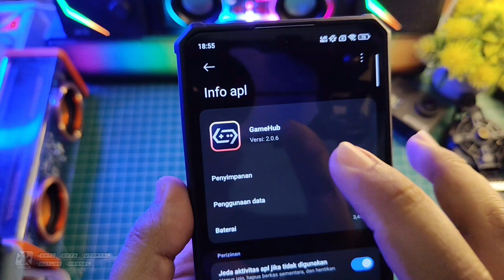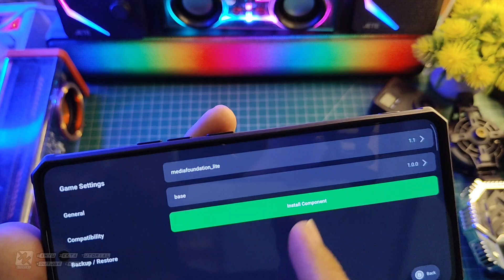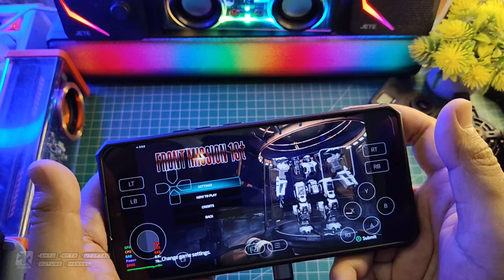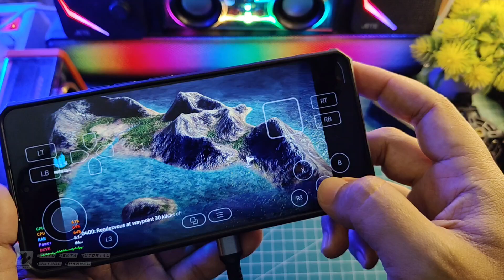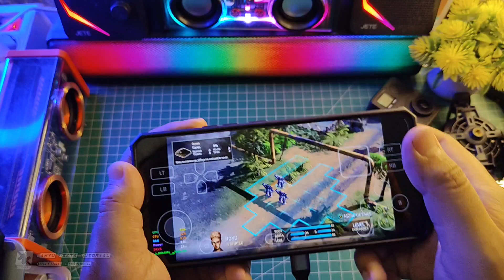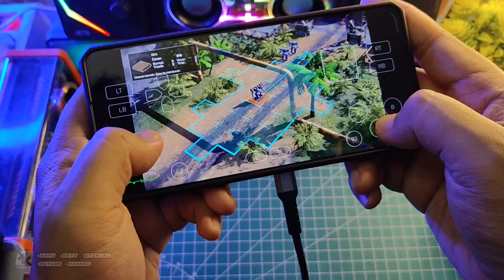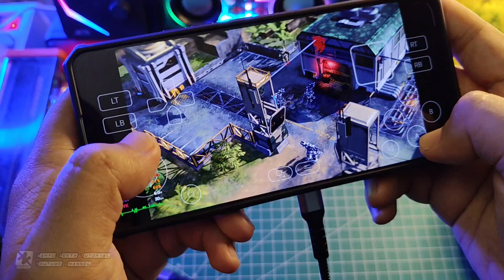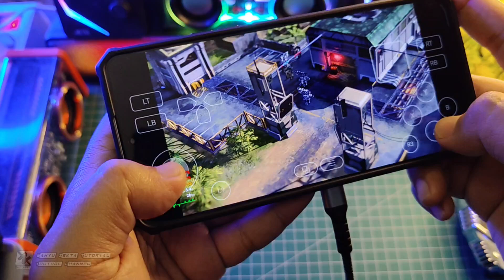NOSTALGIA! Setting Terbaik Front Misson Remake Game Hub 2.0.6 Stabil Terbaru!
Video kali ini kita Coba Share Setting Terbaik Front Misson Remake Game Hub 2.0.6 Stabil Terbaru! Selengkapnya yuk langsung ke videonya..

Download VC++
All Version Runtime Visual C++ 2024

Produk yang pernah saya pake :
OFFICIAL GRUP WAHYU ZEKTA OFFICIAL